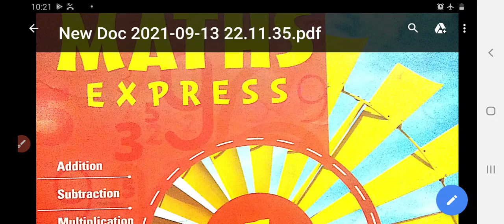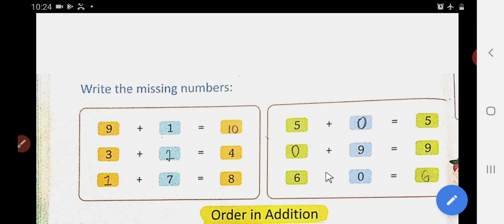class 1st maths